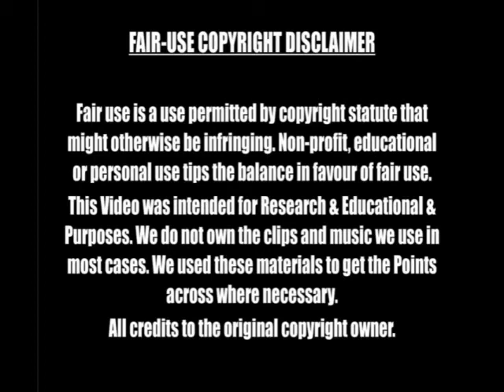Remember Jesus is with us Always Jesus is with you always Part 1 2 Reinhard Bonnke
Must Watch. This is one of the best of Evangelist Reinhard Bonnke who was a German-American Pentecostal evangelist, known for his gospel missions throughout Africa.